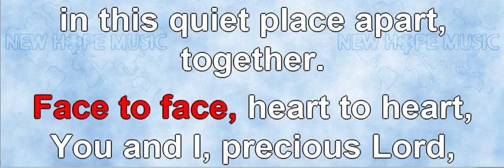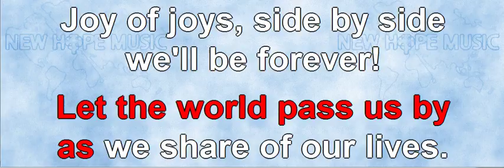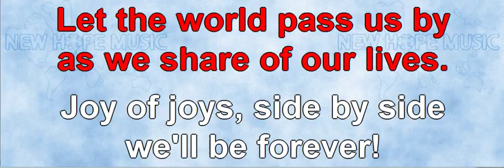Face To Face (instrumental)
Sequenced by: Michael Jester